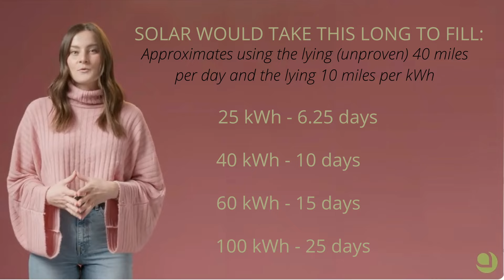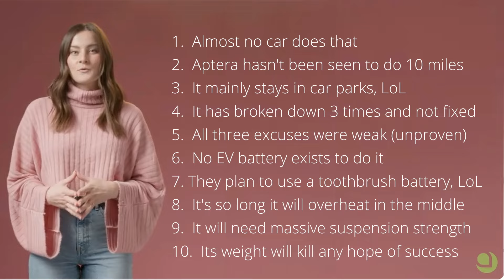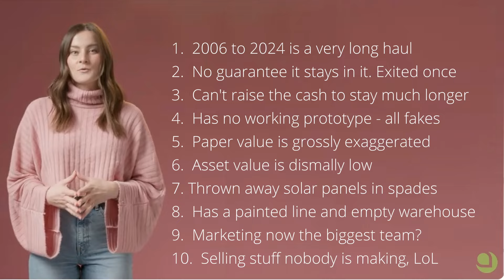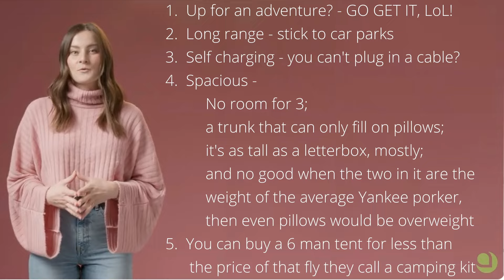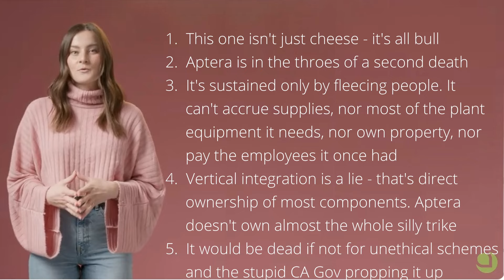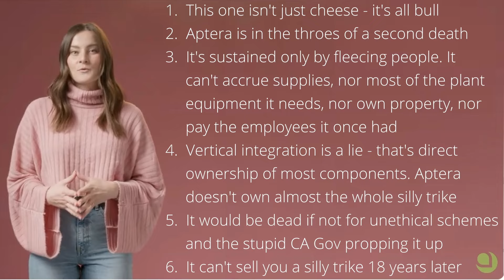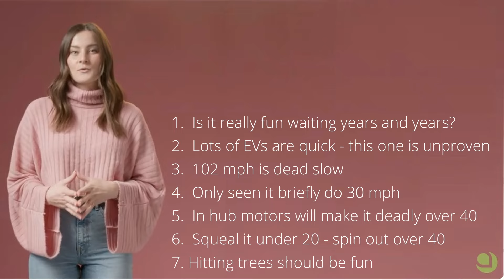APTERA Sinks to New Lows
Yes, the nonsense thickens as the empty warehouse stays empty. Maybe Quince will come up with a program that gets lovebirds the first 2,000 off the Accelerator suckers? What the heck - they did it to the Paradigm suckers, and they were the really early loyals. If they can make a buck, I'm sure they'll try, LoL.
Looking forward to episodes two and three (how many does it take to warrant calling them episodes?). Of course, this one will supplant those return monthly updates that they avoid making. They will need to do a few more, LoL.
Darn! I forgot to show Audra firing that Cupid arrow at the end. Some of the cheesiest footage missed.
I was tempted to make another video about that AOC cretin and his solar cell efficiency news he made today, but I can more easily tell you he's still guessing and comes to the conclusion they will remain inefficient. Save yourself the pain.
Did your Valentine buy you a new Aptera and deliver it in a big red bow? Oh well - you'll just have to keep on dreaming.